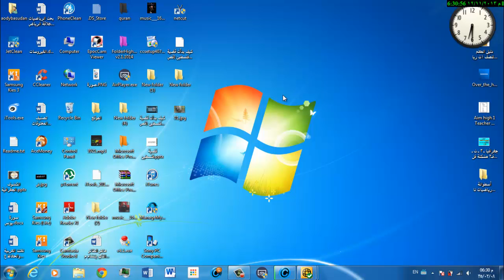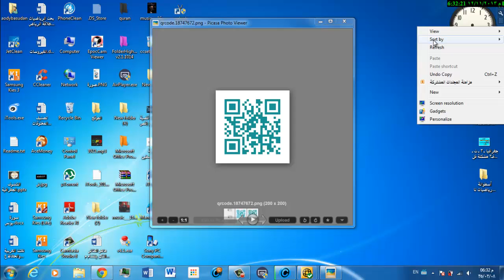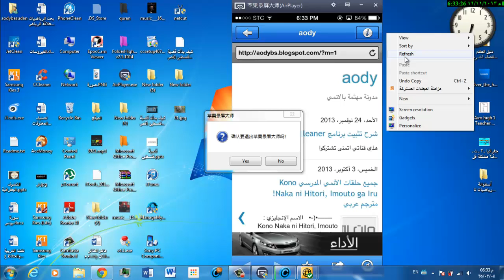شرح عمل باركود لموقعك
رابط الموقع